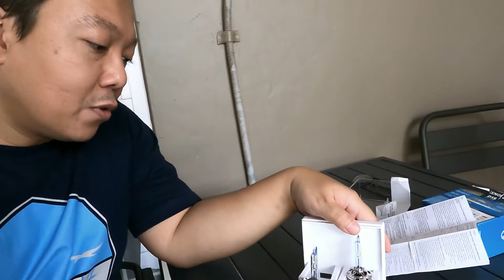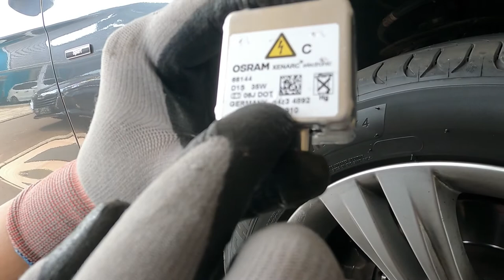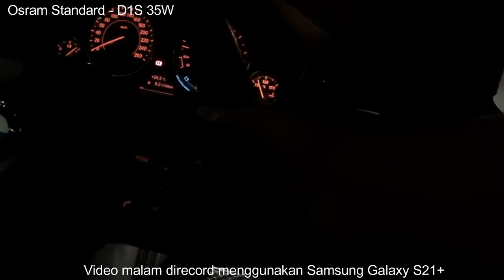BMW F30 | Ganti Lampu Utama- Philips Ultinon HID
Berbagai pengalaman mengganti lampu depan bmw F30, D1S Bi-Xenon HID menggunakan Philips 6000K Pure White Ultinon HID.

Alasan utama mengganti gw adalah karena merasa lampu sekarang terasa tidak cukup jauh jarak pandangnya, meskiun jaran dekatnya sangat terang tapi pada kondisi tertentu berasa lampu tidak memberikan penerangan yang gw butuhkan.